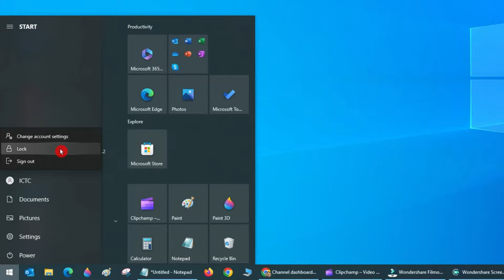How to Quickly Lock Computer Screen with Shortcut | Windows 10 Screen Lock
In this step-by-step tutorial, Learn How to Quickly Lock Computer Screen with Shortcut | Windows 10 Screen Lock | How To Lock Computer

Cover Topic
windows 10 screen lock
lock pc
how to lock laptop
how to lock computer
how to lock computer screen
lock pc screen
how to lock pc
how to lock laptop keyboard
how to lock your computer
how to lock laptop screen
computer lock
lock computer
how to lock windows computer
computer lock screen
how to lock pc screen
how to lock computer screen with keyboard
how to lock computer screen windows 10
computer lock shortcut
computer lock shortcut key